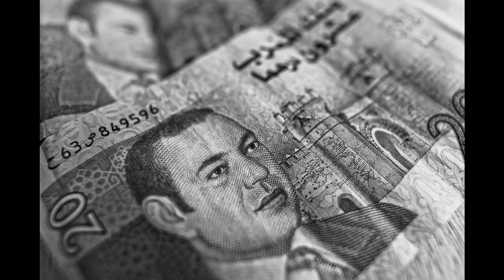Relax with the Beauty of Morocco with great & slow Ambient Music by Alwie Sadan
Come with me on our relaxing journey to a world of discovery, wonder & awe. So sit back, relax & enjoy this video. See beautiful scenery all around Morocco from beautiful Mosques, people around Morocco, & more exciting relaxing scenery. I got great  & slow Relaxing  Ambient music in the background to relax your mind while watching this awesome video of wonderful Morocco.

I started this relaxing channel to help everyone to relax their mind, body & soul. I hope everyone enjoys this relaxing video so that I can make more exciting & ultra cool videos according to your liking to relax you. Relax, stay safe & love you all.
 We go through a ton of stress every day. Everything from bills, drama & the state of our economy, all take an effect on our mental health. And the best way to relieve stress is to relax with calming & ambient videos of everyday life activities.
 Come with me & relax as I transport you to different parts of the world. This allows your brain to relax & recover after a long & stressful day at work. So do your mental health a favor & sit back, relax & enjoy this video.